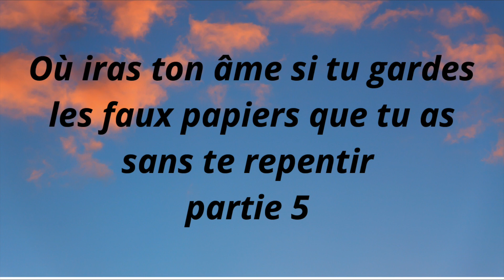Ephésiens Chapitre 6 Verset 4 / Proverbes Chapitre 22 V 6 / Deuteronome 6 V 6A7/ Deut 4 V 9/TSN°89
N.B: Ne mettez aucune de nos vidéos sur vos propres chaînes YouTube sans avoir reçu notre autorisation.